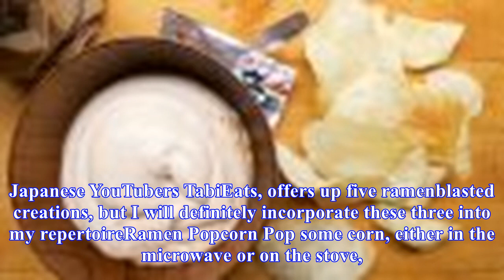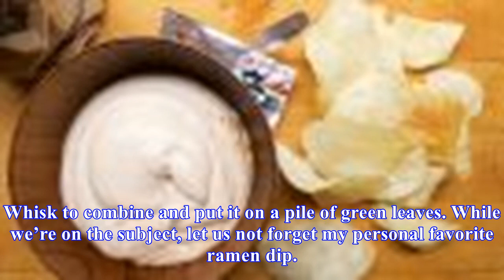Season rice, eggs, popcorn and more with instant ramen flavor packets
Instant ramen flavor packets and the resulting broth may be a little salty, but it’s their sodiumpacked nature that make them perfect for seasoning a whole variety of foods, from popcorn to gravy. Use Leftover Ramen Seasoning Packets for a Delicious DipRamen is delicious, but if you make your own, w...
Source: skillet